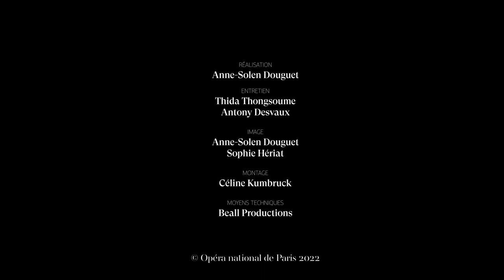[INTERVIEW] Transmettre KONTAKTHOF de Pina Bausch | Jo Ann Endicott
Dès 1973, Jo Ann Endicott rejoint Pina Bausch à la création de sa compagnie, le Tanztheater Wuppertal. Aujourd’hui directrice artistique des répétitions pour l’entrée de "Kontakthof" au répertoire du Ballet de l’Opéra, elle travaille avec les danseurs de la Compagnie.

Elle raconte le processus de création de la pièce, auquel elle a participé en 1978, et la multitude de sentiments contrastés qui en forment le sujet. Attachée à la transmission de l’œuvre de Pina Bausch, Jo Ann Endicott revient sur la manière dont elle partage son expérience avec les danseurs du Ballet de l’Opéra.

Découvrez "Kontakthof", du 08 au 31 décembre 2022 au Palais Garnier